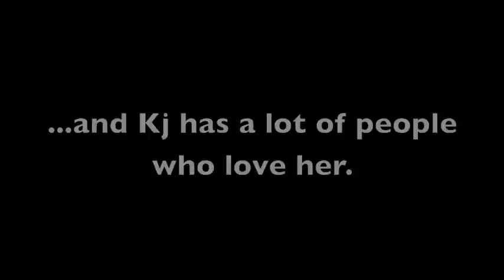Kj's Surprise!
Kj was in need and her friends rose to the occasion.